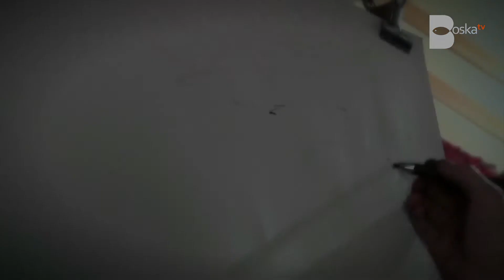Adwent z siostrą Małgorzatą Chmielewską - dzień siedemnasty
"...Wplątani w historię Zbawienia..."